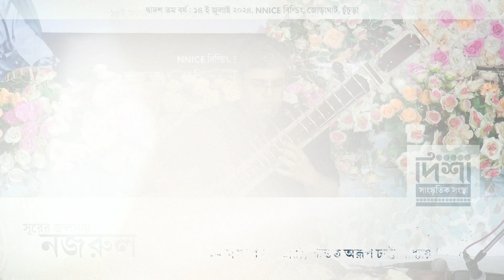অঞ্জন সাহা, পন্ডিত অরূপ চট্টোপাধ্যায় - রাগ বাগেশ্রী (সেতার) (Live at সুরের জলসায় নজরুল '24)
অঞ্জন সাহা (সেতার)
পন্ডিত অরূপ চট্টোপাধ্যায় (তবলা)

রাগ বাগেশ্রী (ও মা দনুজ-দলনী - আলাপ অংশ)

Live at সুরের জলসায় নজরুল 2024
১৪ ই জুলাই ২০২৪, NNICE বিল্ডিং, জোড়াঘাট, চুঁচুড়া

© Disha Sanskritik Sanstha (দিশা সাংস্কৃতিক সংস্থা)